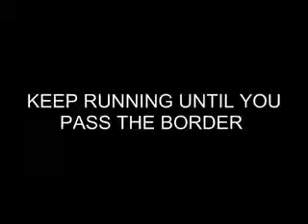KEEP RUNNING UNTIL YOU PASS THE BORDER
President Obama and Vice President Biden
promote the First Lady's "Let's Move" campaign.